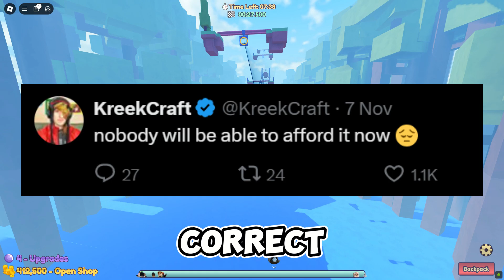Roblox Price Increases Have Gone TOO FAR...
Roblox keeps increasing the prices of everything... but this is too far.
OPEN! IMPORTANT!

Roblox Inflation Has Gone TOO FAR...